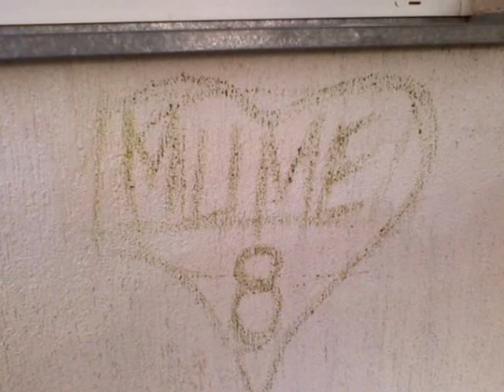Muamer i Lejla